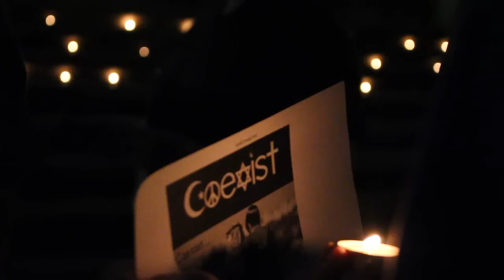Vigil for Victims of Terror in Israel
About 30 students gathered Tuesday evening for a vigil that event organizers said they hosted to show respect for the lives lost in the Israeli-Palestinian conflict.